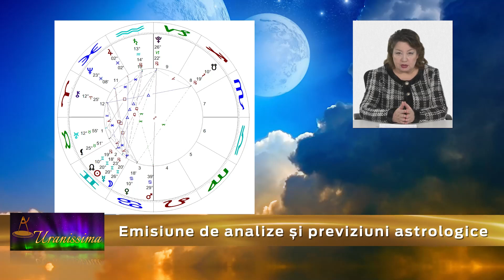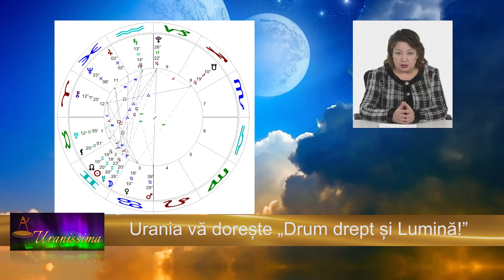Horoscop Urania - Zodia Taur 5 - 11 iunie 2021 - Emisiunea Uranissima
Horoscop Taur pentru săptămâna 5 - 11 iunie 2021

Afla horoscop bani, horoscop dragoste si horoscop sanatate pentru zodia Taur, valabil pentru zilele 5, 6, 7, 8, 9, 10 și 11 iunie 2021.

Aflați care sunt previziunile astrale pentru săptămâna 5 - 11 iunie 2021 și previziuni detaliate pentru fiecare zodie.